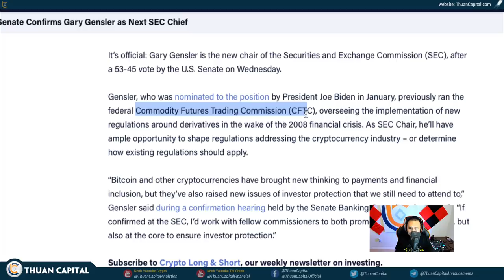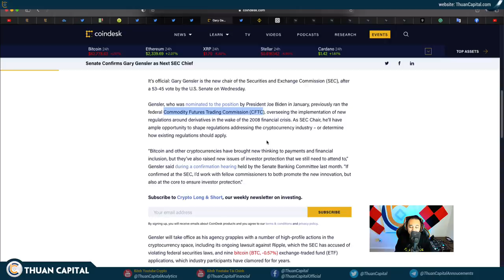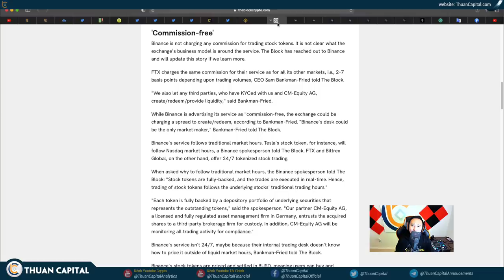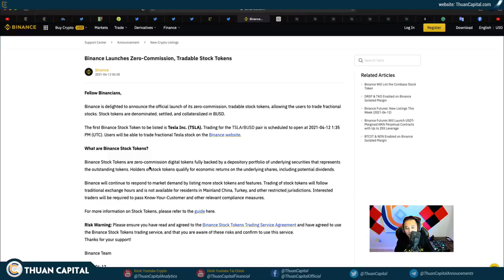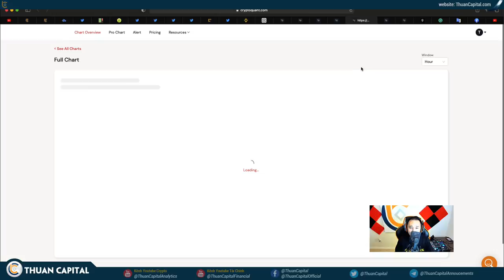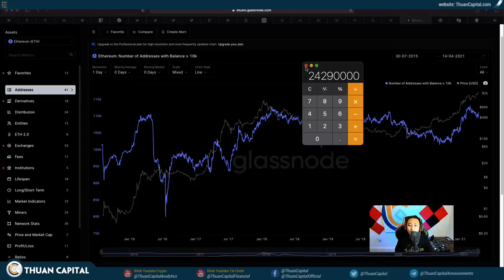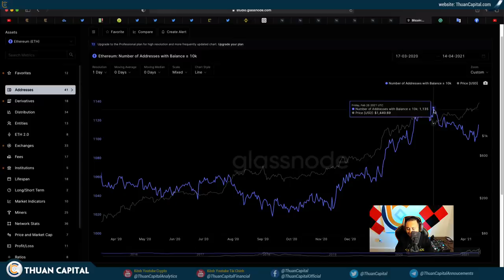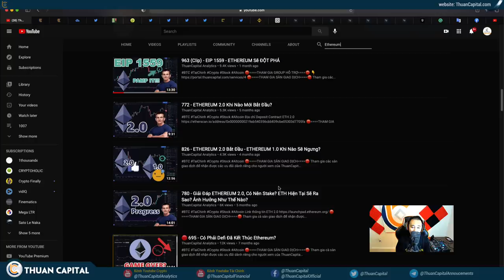1010 (Phần 2) - GARY GENSLER Chính Thức Là Chủ Tịch SEC | ETHEREUM Lập Đỉnh Mới